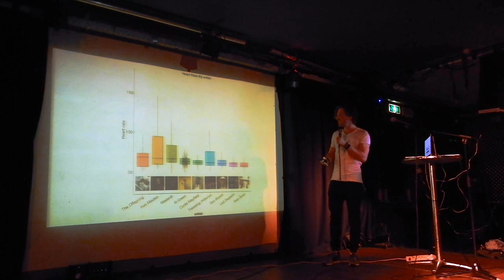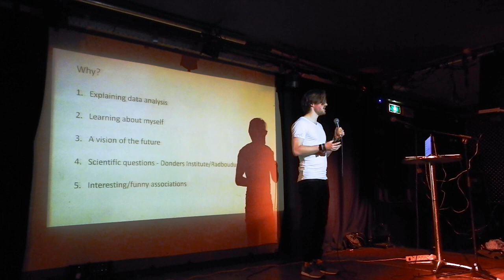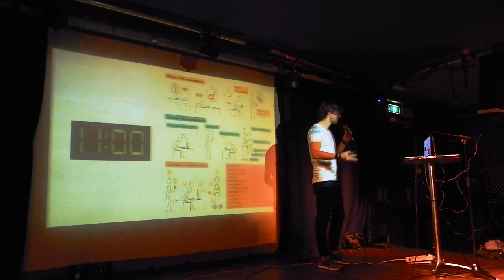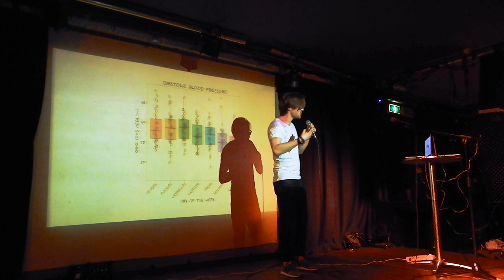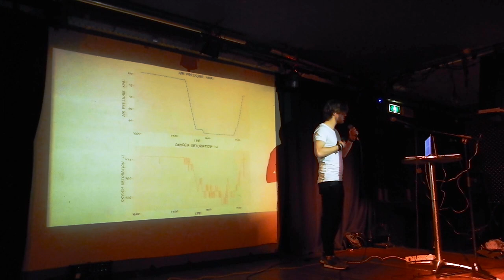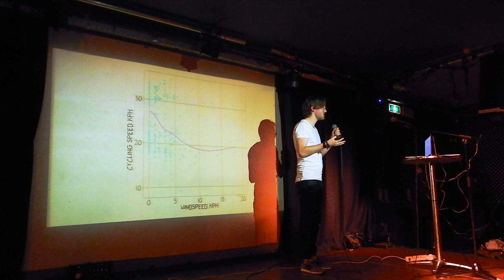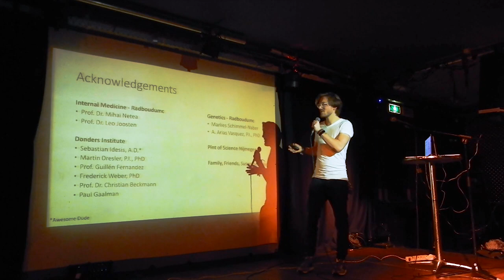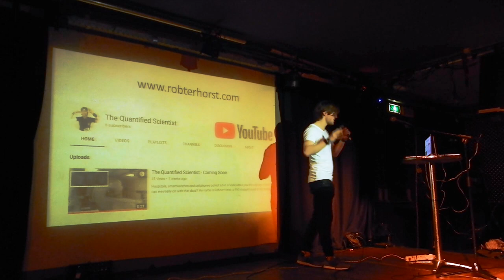This Scientist Measures Everything in Life - Presentation @ Pint Of Science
I was invited by Pint of Science to give a presentation about my self-tracking / quantified self (QS) project. For the last 1.5 years I tracked everything in my life, including weekly MRI-scans, weekly brain-EEGs and weekly microbiome measurements. Combined this takes me 11 hours a week. I'll continue doing these measurements for another 9 months. What have I learned so far?

If you missed it, here you can see the full presentation.

Thanks Pint of Science for inviting me!
Thanks Francielo Gustavo Krahn Hanke for making the recording! I totally forgot to bring my camera, so this is awesome! The video and audio were recorded on a cell phone, so the quality is not the best in this low-light situation. However, I hope it still clear enough!